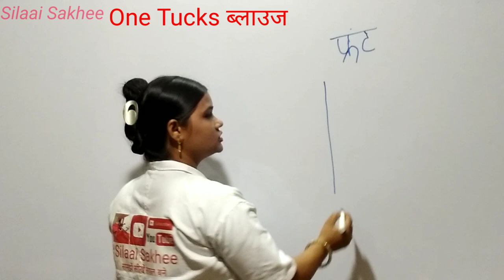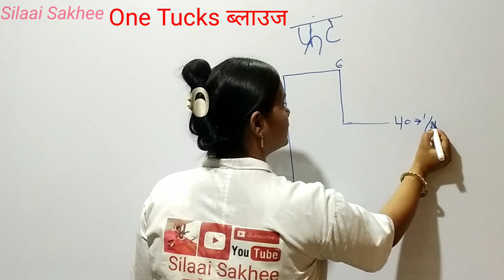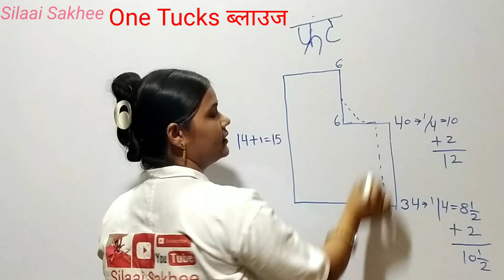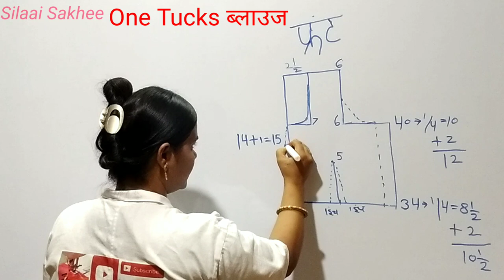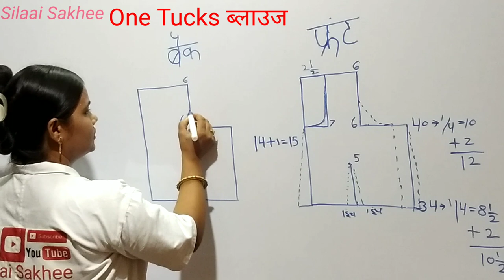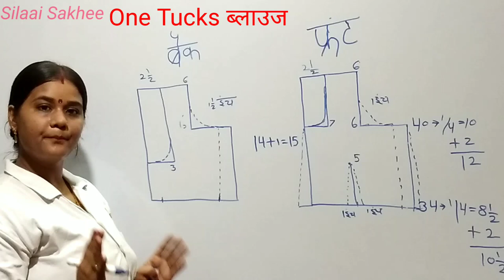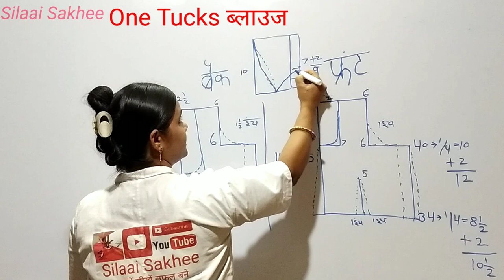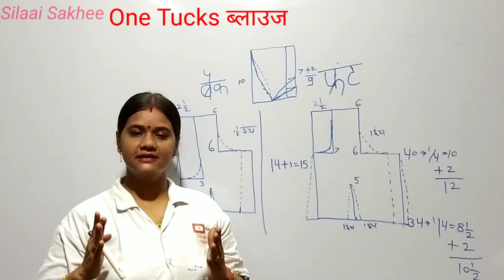Tailoring Gurukul Online Free Class || Tutorial- 1 || Blouse Tutorial || one tucks blouse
नमस्ते दोस्तों आज टेलरिंग गुरुकुल ऑनलाइन क्लास का पहला वीडियो है तो इस वीडियो में हम सीखेंगे ब्लाउज का डायग्राम  कैसे बनाया जाता है ||
Hope all is doing very well.
In this lockdown period where people are stucked in their house. so we have decided to plan a tutorial Online course for free.
This course Tailoring gurukul Online course worth rs 3499/- is absolutely free for all our viewers. I'm overwhelmed with your love and affection towards our Channel.
here we promise to give all of you all my knowledge I have through this platform.
In this course we will learn full basic course of Blouse cutting, drafting and stiching.
This video is first video of Tutorial series of Tailoring gurukul course.
TUTORIAL-1
watch our full TAILORING GURUKUL FREE ONLINE COURSE VIDEOS FOR FREE

Thanks..
Silaai sakhee.